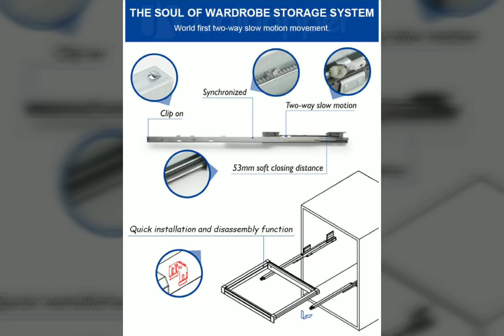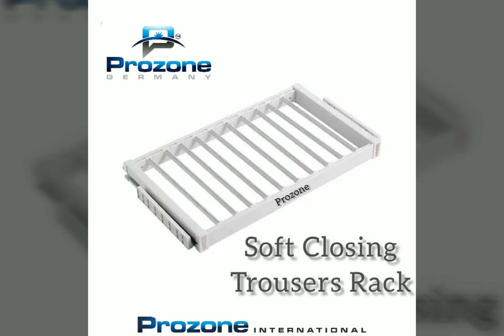Wardrobe Accessories Prozone Germany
Wardrobe Accessories
International Collection